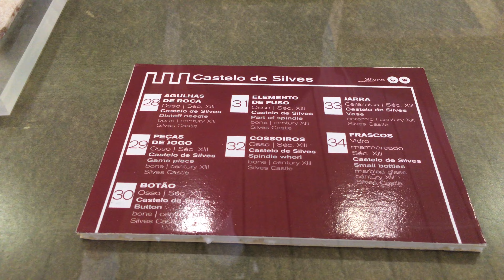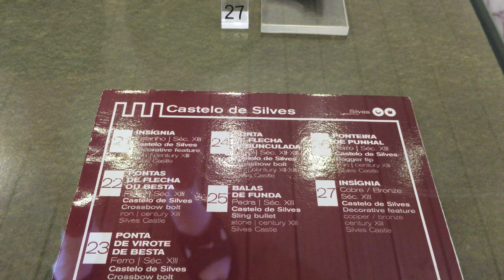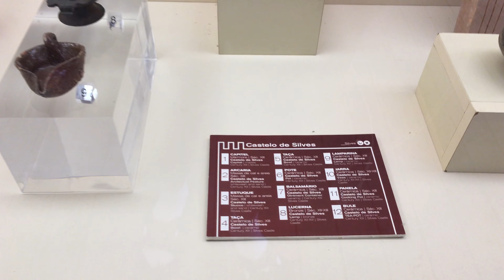2021 09 19 Castelo de Silves Portugal 02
Video at this beautiful castle in Portugal